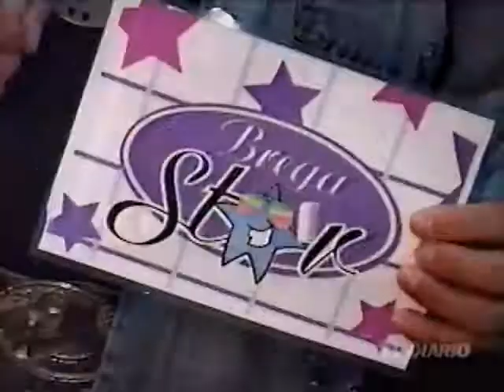KEKE - BREGA STAR 2009 etapa de 06 de Julho de 2009 pela TV Diário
Etapa classificatória BREGA STAR 2009 de 06 de Julho de 2009 pela TV Diário de Fortaleza.
Apresentação: 1- Programa Clube do Brega:  Silvino Neves; 2- Brega Star: Dy Castro; Jurados: Barná, Jocier,
Kekê e Paulo Roberto.
Às quintas-feiras, 20h pelo canal 22 de Fortaleza-CE.
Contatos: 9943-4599